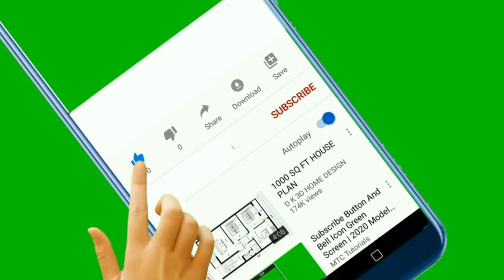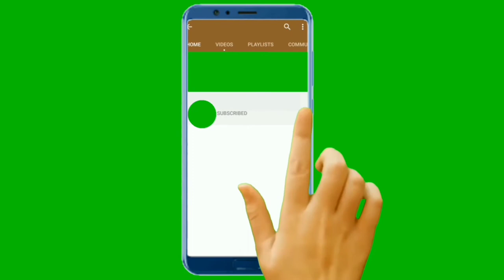أروع كرومات الاشتراك في قناة يوتيوب 2020 😀☑️🤠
كروما اشتراك,
كروما اشتراك بالقناة,
كروما اشتراك في القناه,
افضل كروما اشتراك